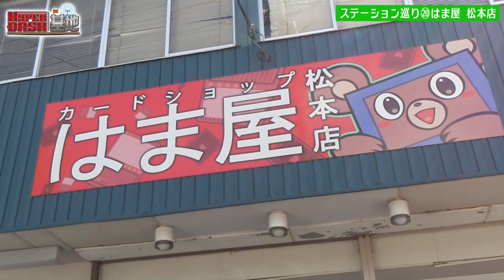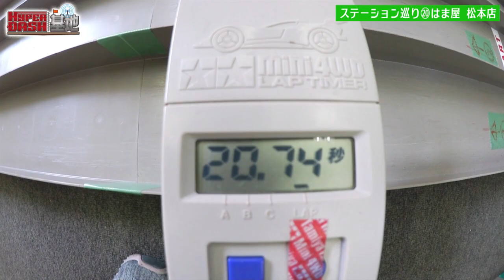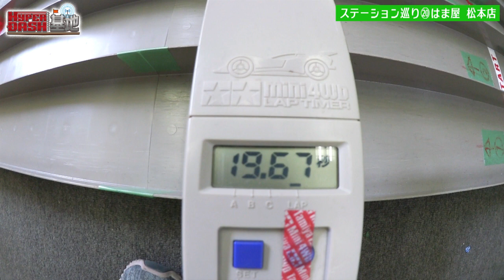ステーション巡り⑳はま屋 松本店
今回は長野県松本市の「はま屋松本店」さんへステーション巡り！
一見スピードコースに見えるも実際に走らせてみたらあんな所にコースアウトポイントが!!

今回訪れたお店の詳細はこちら

　 11ch→２０：５０～（日曜以外）

番組Twitter　　@hyperdashkichi

★ミニ四駆ステーション３５箇所巡り企画　問い合わせ★
番組Twitter　　@hyperdashkichi　へ直接メッセージを頂くか

もちろんyoutubeのコメント欄からでもOKです！

オススメのステーション情報なんかも教えて頂ければありがたいです★

みんなで作る番組、HYPER DASH基地！